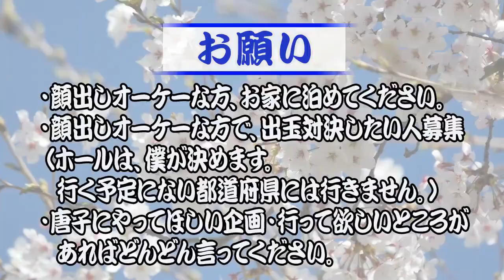西村初出禁！その真相とは、、＠2020年1月29日→212日目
西村初出禁。

2人も普段とは違う立ち回りをしてクタクタです。。

立ち回りも収支もダメダメで本当に疲れた1日でした。

唐子

2019年7月1日～2020年6月30日まで、パチンコで稼ぎながら日本一周の旅をしてきます。

【自己紹介】
●唐子貴登